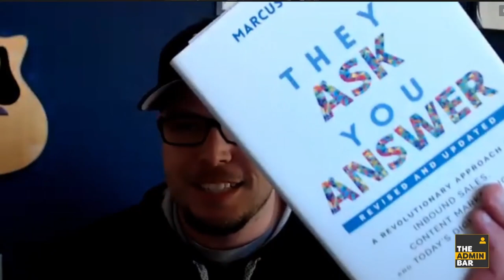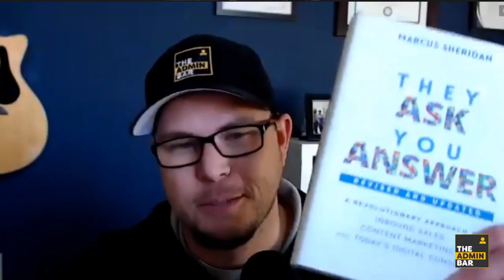Nobody Asked, But We're Answering | The Admin Bar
Kyle and Matt chat about the two topics we both bring to the table this week along with a post from inside The Admin Bar group.

Kyle's been reading quite a few books this year (on 12 so far) and he chats about the one that's stuck out the most along with what chapter stood out the most. What book? What chapter? It's all inside the video ;)

Matt chats about the need to start generating more content for his website and how to 'just start' when it comes to not feeling wholly confident when it comes to writing.

The group post comes from Malakai asking about what kind of client gift ideas the TAB community has. (link to his post below if you have any great ideas that haven't been touched on yet!)

Social
Get social with us, our talks are live and if you're in the Facebook Group, you're able to ask questions and participate in our show!

Join
Have an idea for a topic or would like to be a guest?